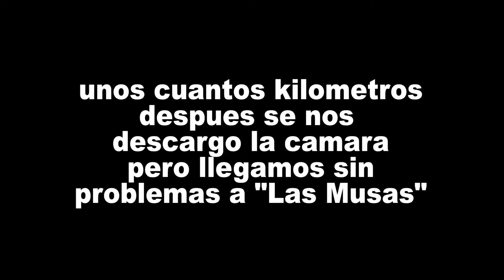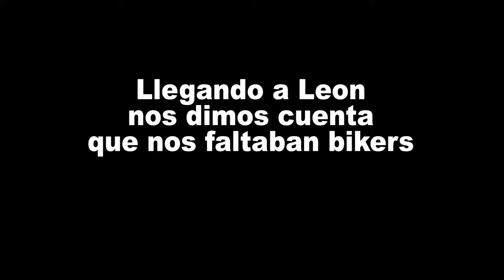amigo biker en problemas | Rodada a las Musas Guanajuato | esto si es apoyo | Suzuki Gixxer Sf 150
Este dia nos fuimos de rodada al parque de "Las Musas" Guanajuato, pasando por varios pueblitos, se nos quedo un compañero, asi que volvimos a regresar para auxiliarlo

Les compartimos
links para adquirir el modulo de intermitentes :D
nuestra e-shop oficial:

por cuestiones de saturacion de comentarios, solo se esta contestando a los usuarios que nos aparecen como suscritos en el canal 😆 igual en el DirectMaster puedes acompañarnos, preguntarnos y pedirnos mandar saludos.